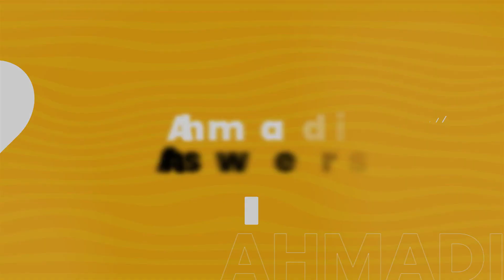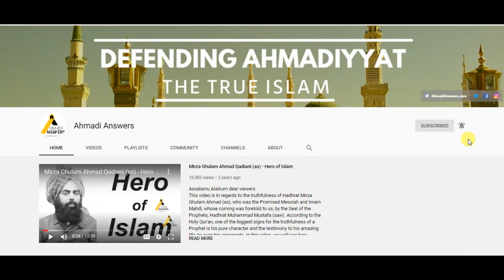Muhammad Ali Mirza Exposes Mullahs : محمد علی مرزا نے ملاں کو بے نقاب کردیا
Muhammad Ali Mirza exposes mullahs on freedom of religion

Ahmadianswers.com/contact
Ahmadianswers.com